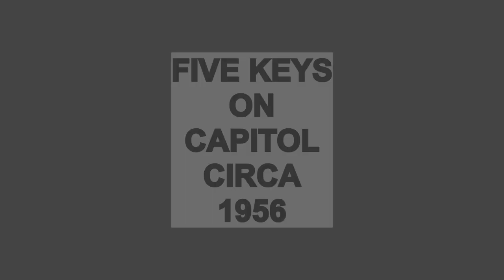FIVE KEYS SHE'S THE MOST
THE FIVE KEYS VOCAL GROUP, SHE'S THE MOST, DOO WOP JUMP, VOCAL GROUP HARMONY, DOO OWP MUSIC GENRE